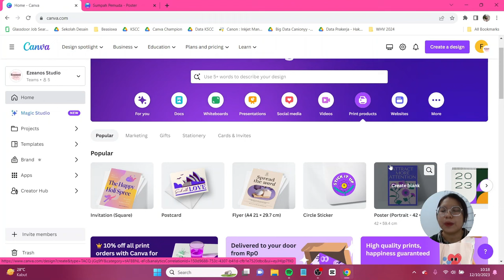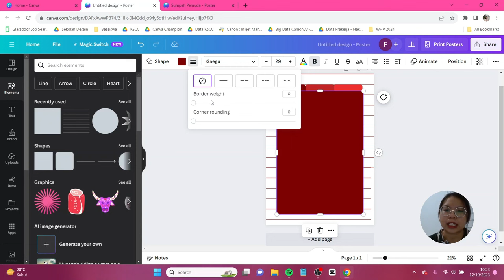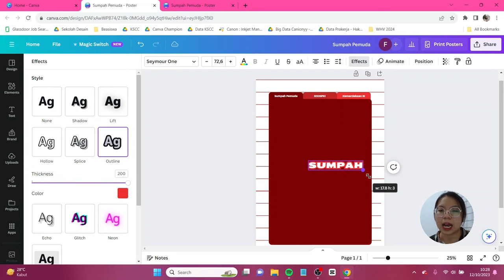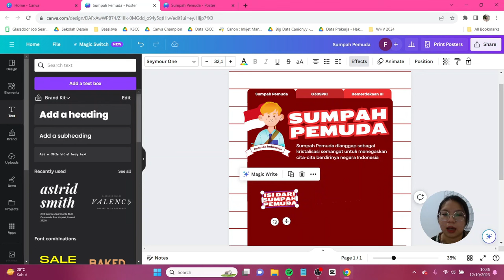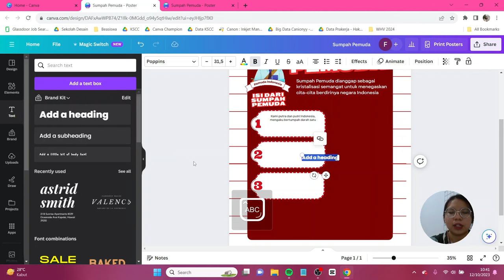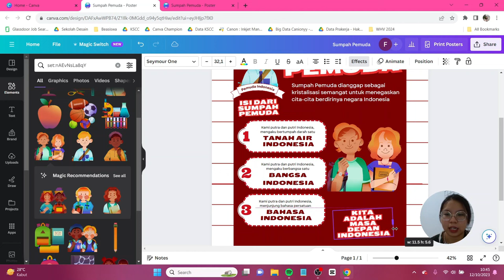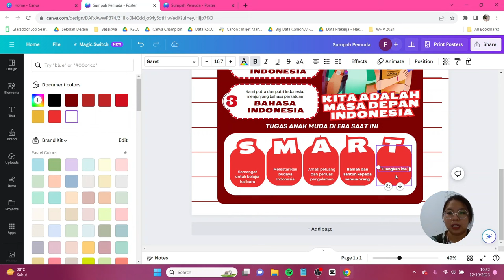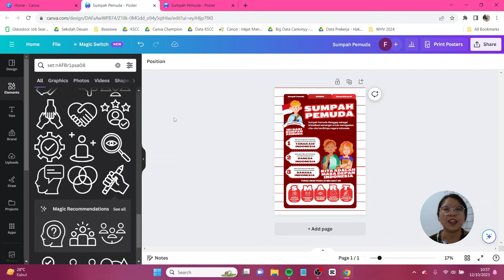Tutorial Desain Poster Infografis Sumpah Pemuda di Canva FREE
Mau buat infografis tentang desain hari sumpah pemuda? Bingung juga mau bahas apa? Sssstt, jangan bilang-bilang ya! Hahahaha di sini aku mau ajak kalian bikin desain infografis Sumpah Pemuda. Desainnya simple, fresh dan gak monoton loh! Ditambah lagi teman-teman hanya perlu menggunakan Canva aja! Buat elemen pro yang aku pakai di sini juga bisa kalian ganti dengan elemen free ya~

Jangan lupa tag aku di IG atau tiktok @canionyy ya